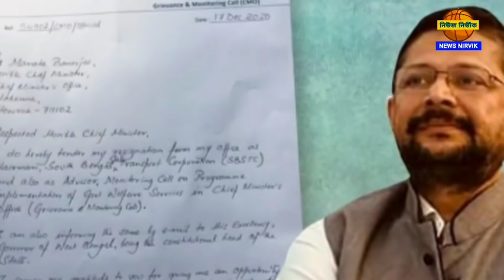তৃণমূলের মতো বিজেপিতেও আদি এবং নব্য দ্বন্দ্ব তীব্র থেকে তীব্রতর হচ্ছে।